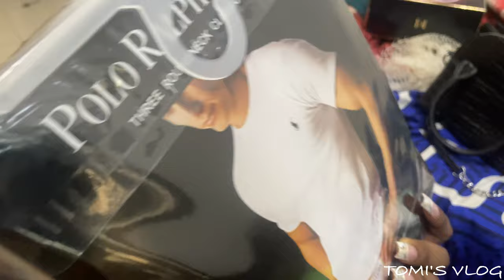GET READY TO GO TO THE NYSC ORIENTATION CAMP WITH ME || LAST MINUTE PACKING, RANDOM RANTS & ARRIVING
Let’s interact in the comment section ❤️

SUBCOUNT: 2,281
SUBGOAL: 2,500

If you got to the end of this box